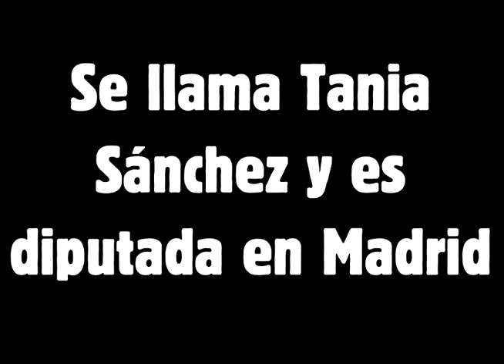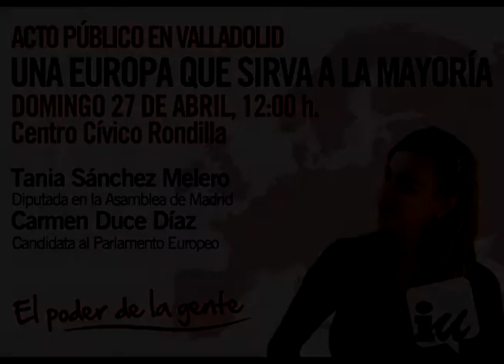Tania Sánchez en Valladolid, Domingo 27 de Abril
Anuncio del acto público de Tania Sánchez en Valladolid, junto a Carmen Duce para hablar de las elecciones europeas. "Una Europa que sirva a la mayoría". Será el Domingo 27 de Abril a las 12:00 h. en el Centro Cívico Rondilla